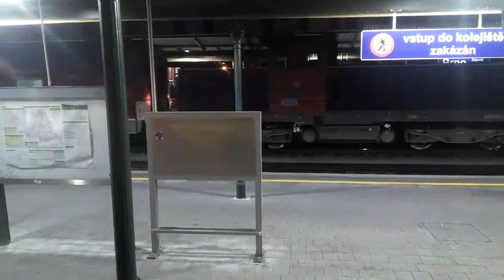Šocení 12.4.2017: | Brno hl.n | Bučovice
Z Bučovic jsem jeli Sp do Brna na nakup a potom Os domů do Křižanovic